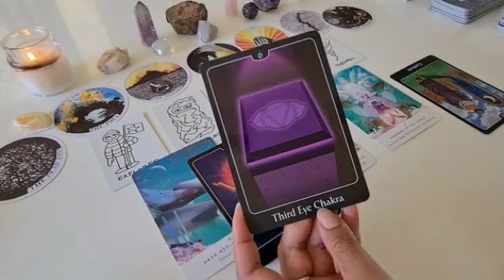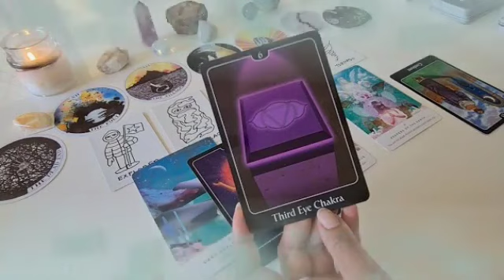برج العقرب توقعات من 1 إلى 7 أكتوبر 2023 // الحبيب هيحارب و يقاتل علشان يوصلك♥️فرحة للقلب يا عقرب🤲